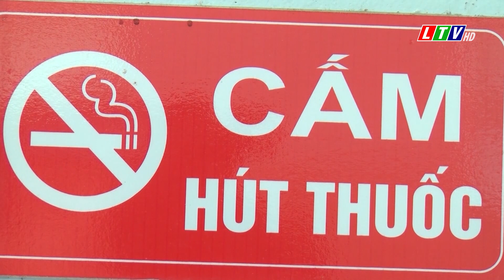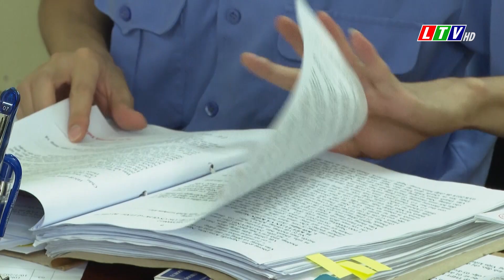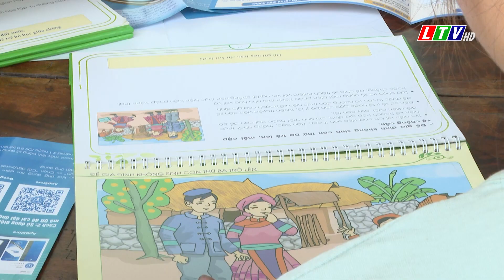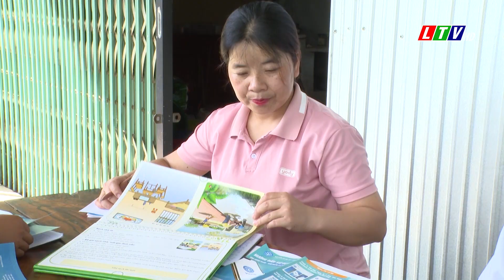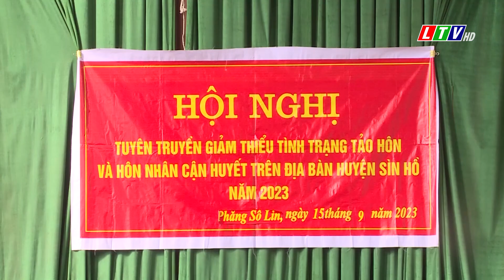Tin tức thời sự Lai Châu trưa, ngày 17/09/2023